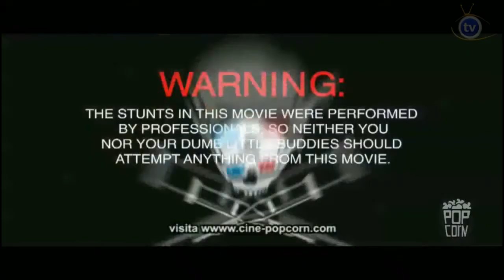Jackass 3D Trailer subtitulado TVcanal.NET - 35mm